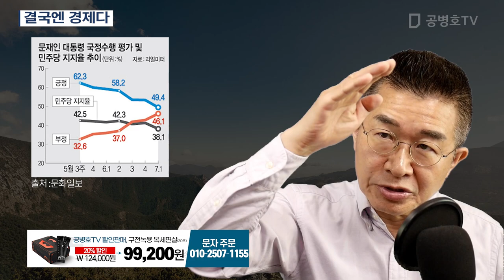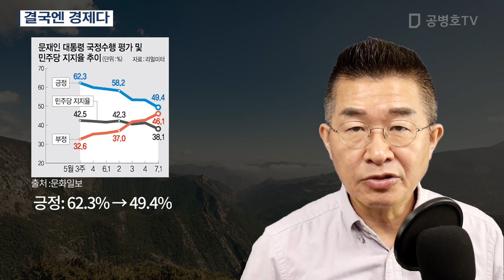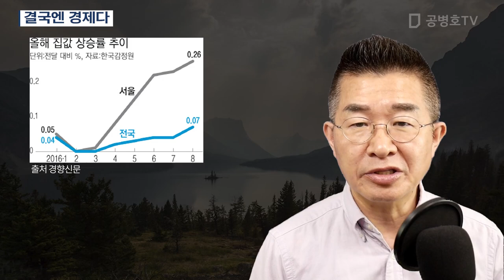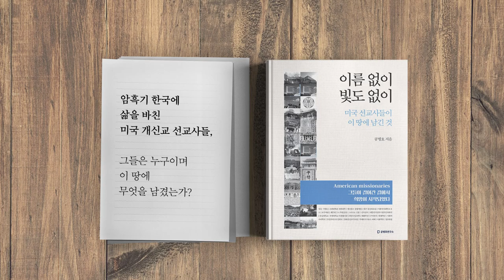결국 경제다 [공병호TV]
Bitcoin : 3MTW849AkP2ftLeSK2teZHMmzLu7Z83s9U

참고자료
1. 文대통령 지지율 50%선 붕괴… 수도권·30代 돌아섰다, 문화일보, 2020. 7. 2